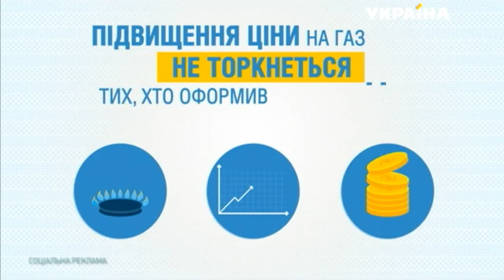Соціальна реклама субсидії